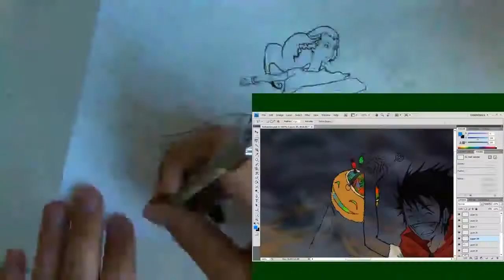A late mery X mas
I hope you enjoy this  , wish you all the best in this new year :)